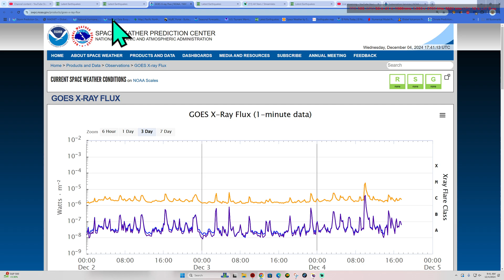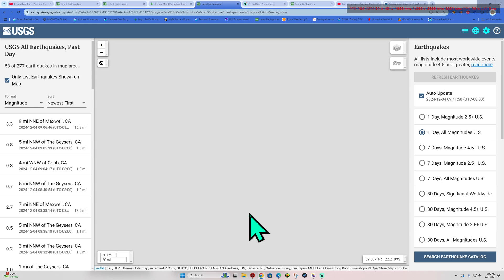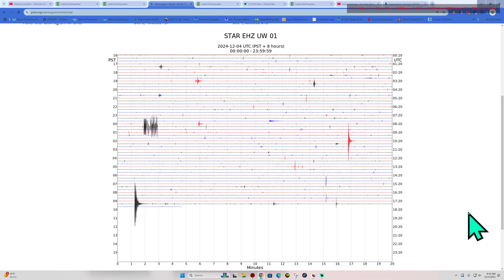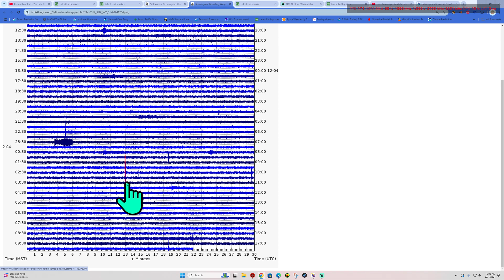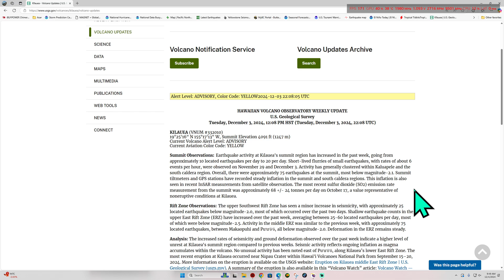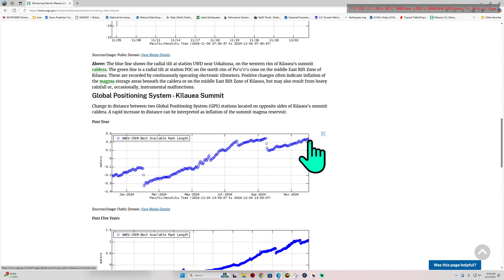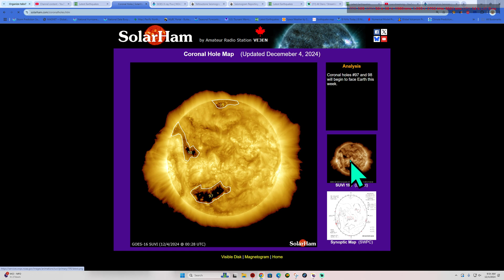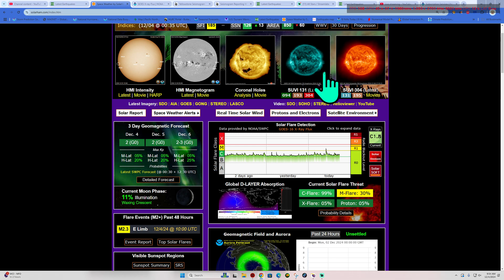Heads up! Large Earthquake uptick across the West Coast. Cascadia Activity. Wed 12/4/2024